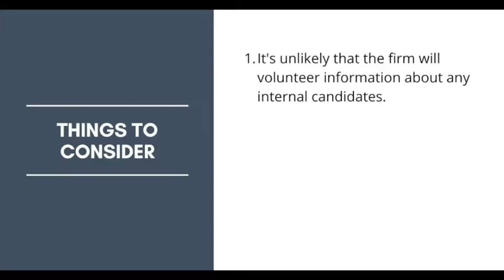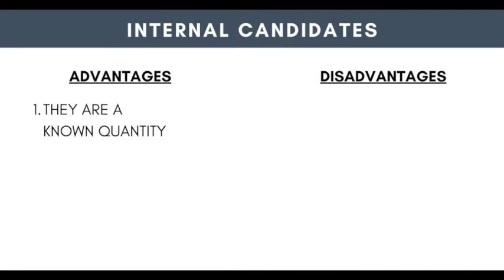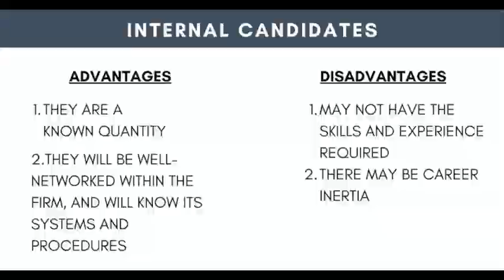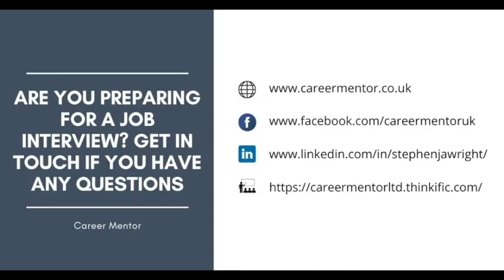What If There Is An Internal Candidate For The Job?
When you are conducting your job search campaign and you are interviewing with a particular firm, you may not only be up against candidates from the market, but also internal candidates. How do you deal with that, given that they have the at-home advantage?